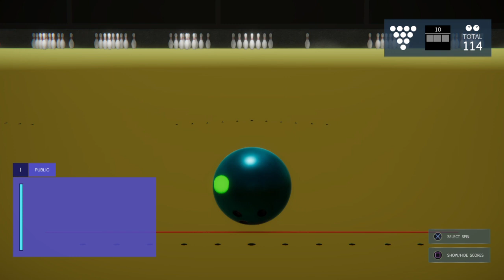Virtual World exploration